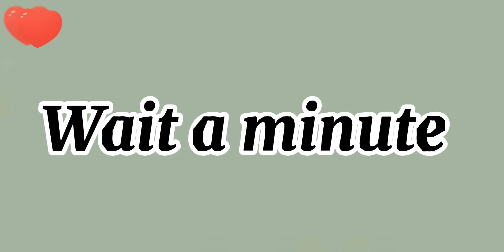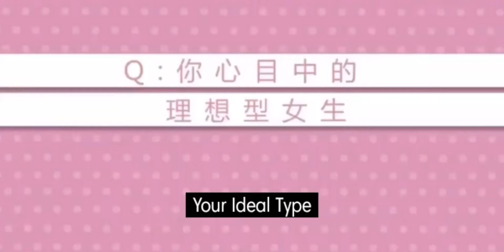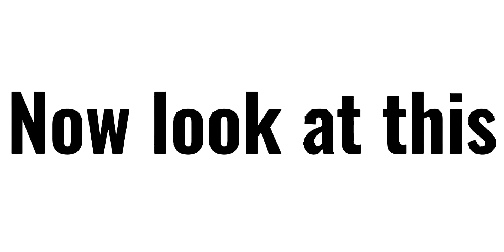[ENG SUB] 博瀟 Wang Yibo Cheng Xiao 𝙹𝚞𝚜𝚝 𝙱𝚘𝚇𝚒𝚊𝚘 𝚝𝚑𝚒𝚗𝚐💡Part 1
ʜᴇʟʟᴏ ᴛʜɪꜱ ɪꜱ ꜱᴜɴꜰʟᴏᴡᴇʀ🌻 ᴄʜᴀɴɴᴇʟ ʜᴏᴘᴇ ʏᴏᴜ ᴇɴᴊᴏʏ ᴛʜᴇ ᴠɪᴅᴇᴏ❤